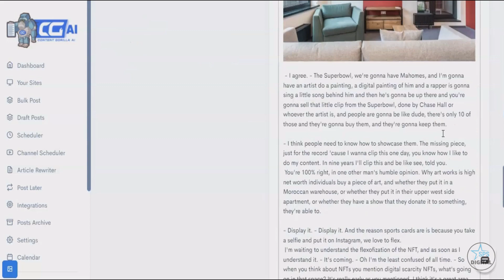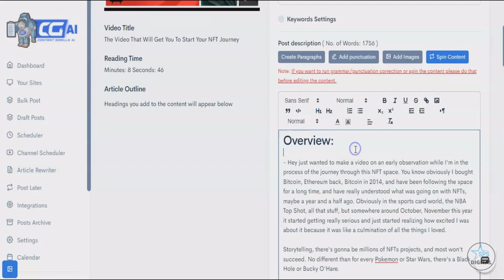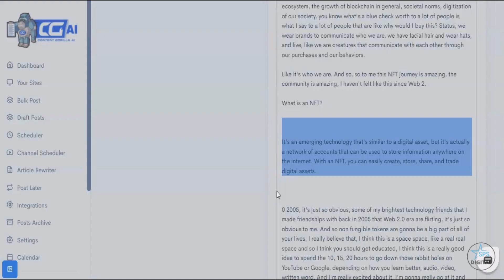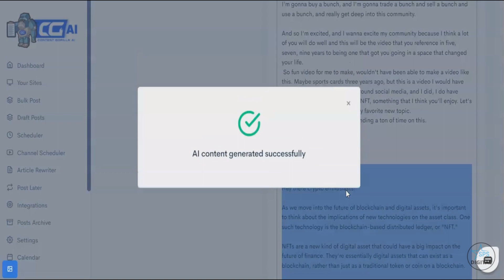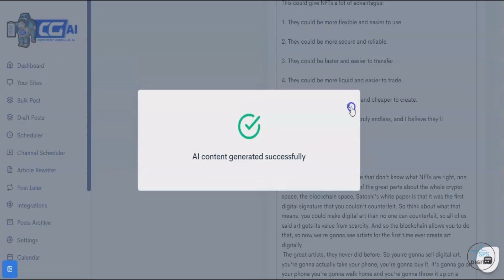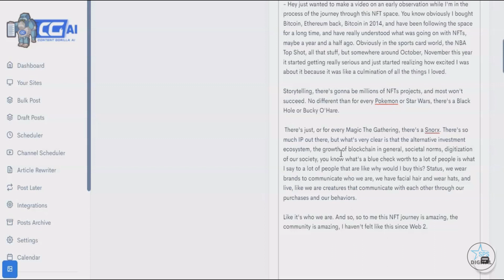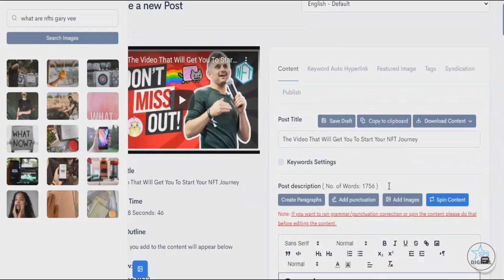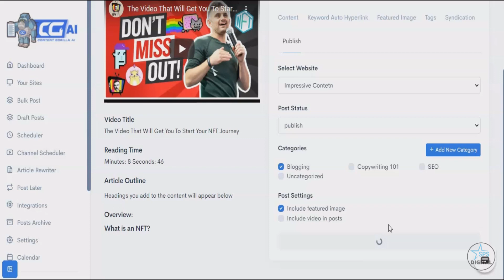Content Gorilla AI Review + Demo || Content Gorilla AI Bundle Deals & OTOs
-Click this link to read my Content Gorilla AI review to learn what it is, how it works, its complete features, pros and cons, bundle deals, pricing and upsells etc. Also see if it is worth buying.

Content Gorilla is an amazing new web application that makes it easier than ever to generate high-quality content for your blog or website. With this new, artificially intelligent edition, you can transcribe any YouTube video and create content for any sentence you highlight.

This makes it easy to produce targeted content for your blog or website. And the entire process only takes a few minutes!